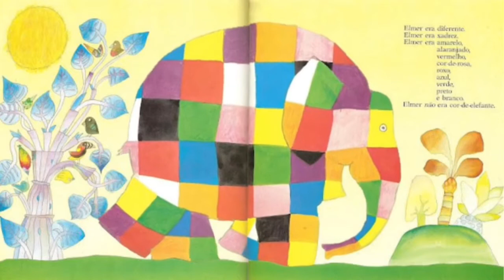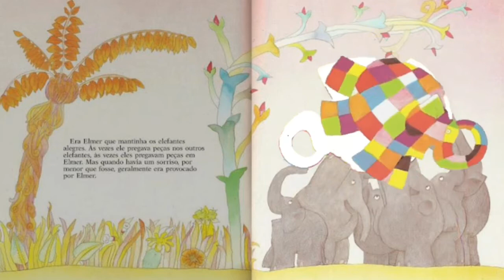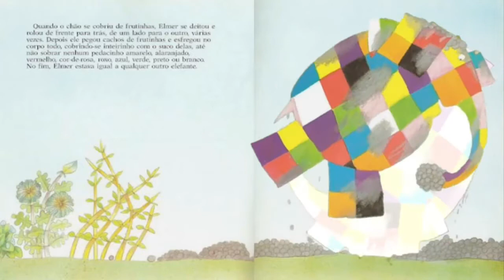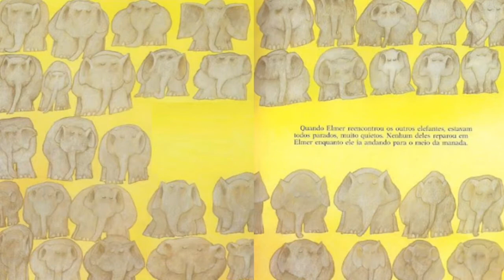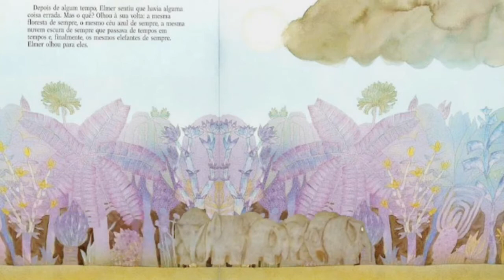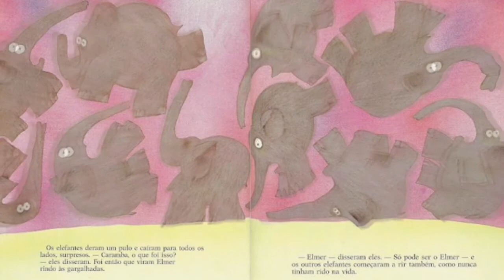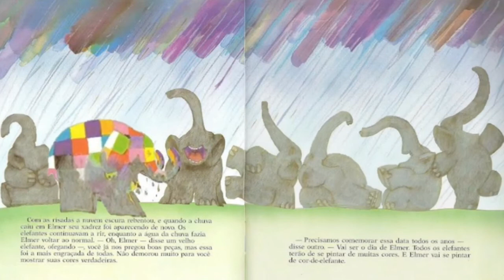Elmer, o Elefante Xadrez - David McKee